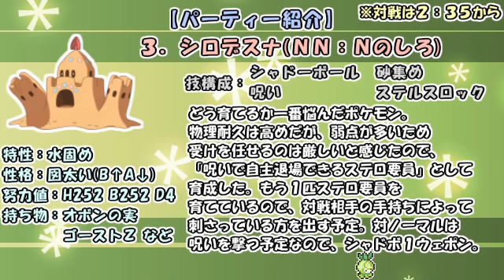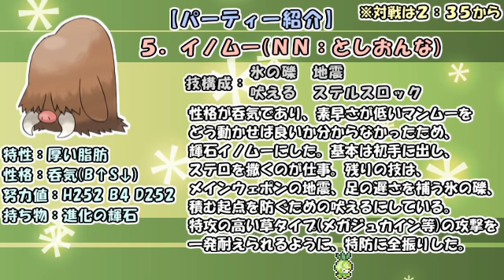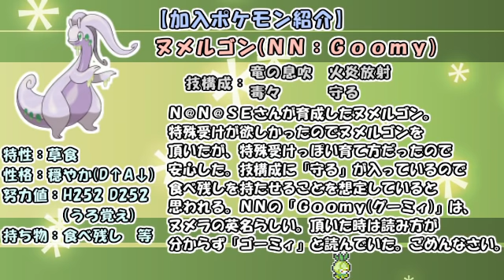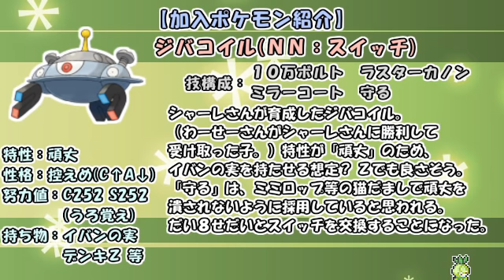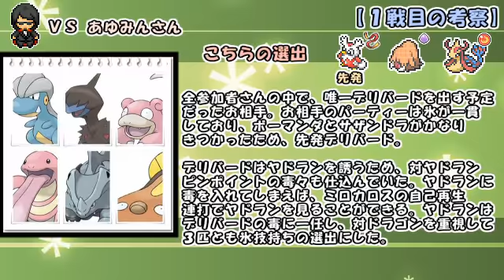【ポケモンUSUM】ランダムに配られたポケモンで対戦！ドレディアと共に優勝したい托卵杯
しぇいどです。この動画はポケットモンスターウルトラサン・ウルトラムーンの
生放送対戦企画、「托卵杯」のタイムシフトを編集してまとめた動画になります。
ルール説明、パーティー紹介、対戦時に考えていたこと、各参加者さんの考察等を
編集で加えております。企画詳細や配られたポケモンについては、以下のURLをご覧ください。

0:58　パーティー紹介
2:35　対戦開始
42:11 各参加者さんの考察

■ポケモンUSUM「ドレディアと共に対戦」再生リスト